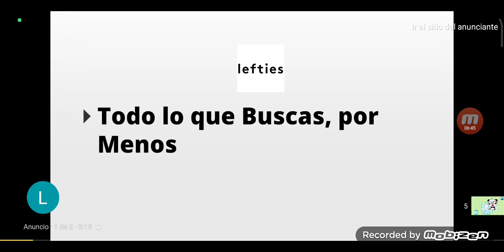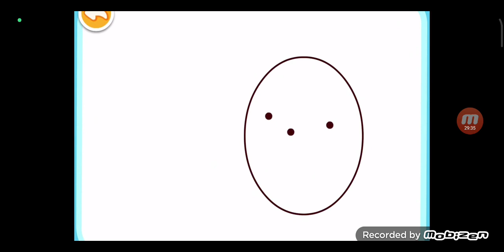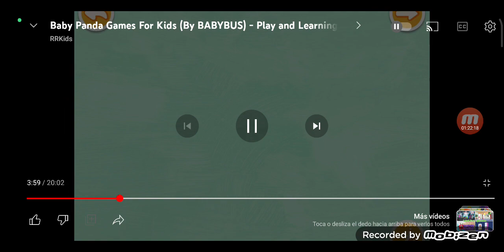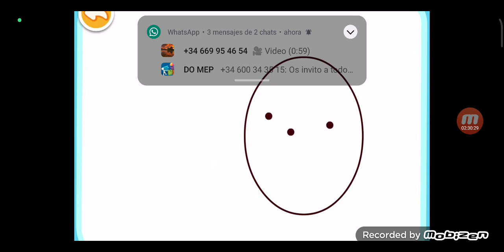🎵Las 100 Clásicas De Cri Cri Volumen 1 Con Babybus Cantan Canciones Infantiles y De Cuna Para Niños🎶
JJ Bañarse en la Bañera 🛁 Cantan Canciones de Cri Cri muchas gracias por su ayuda niños Apple Store